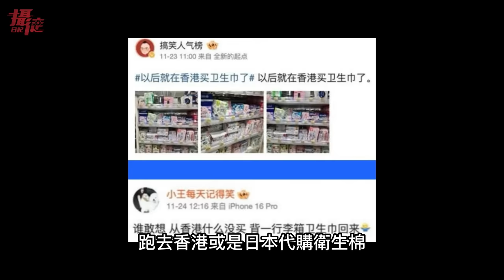完封中國隊！台灣棒球又贏了…小粉紅痛嗆：16比0太扯，中國製衛生棉大翻車，大陸人瘋搶香港…日本衛生巾！